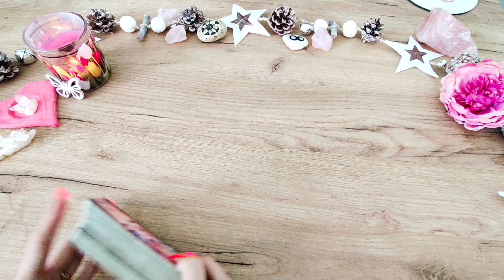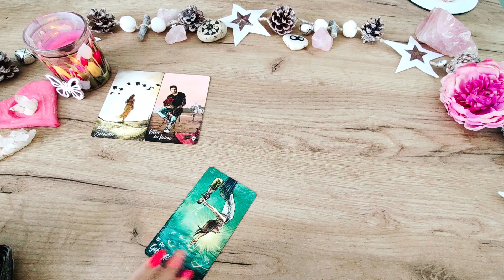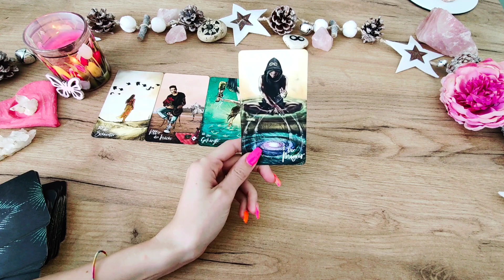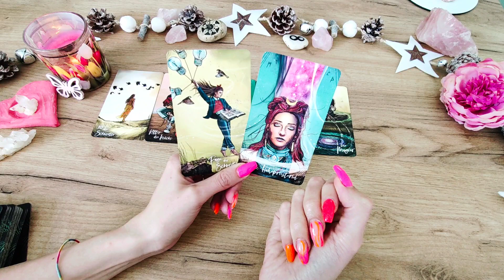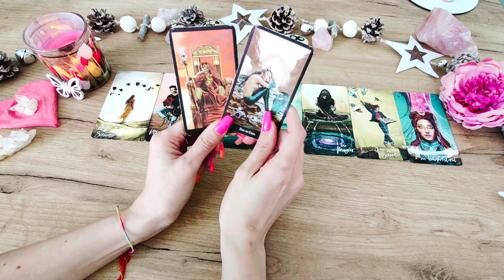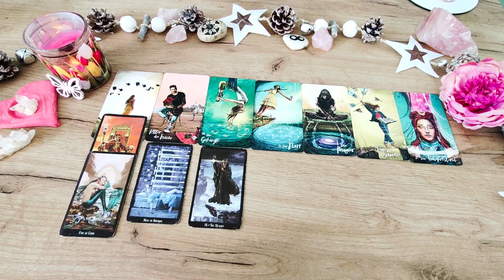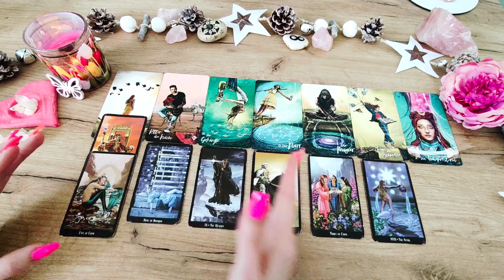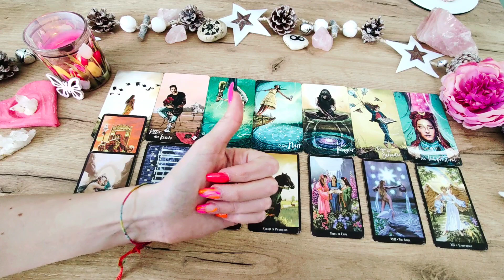WIDDER Juni 2023 ❤️💞 Unbeschwerter Neustart in der Liebe ❤️ TAROT LIEBE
WERDE MITGLIED! 🤗😃

SEELENPARTNER FINDEN
👇❤️👇 Online Kurs  👇❤️👇

❤️ ALLES LIEBE
☀️ wünscht Romina

Glücksorakel - arsedition

Tarot-Hajo Banzhaf

Chris-Anne